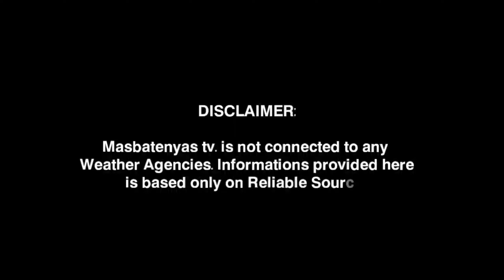BAGYO NA MABUO NGAYONG APRIL!APRIL 1,2023 WEATHER UPDATE TODAY|PAGASA WEATHER UPDATE